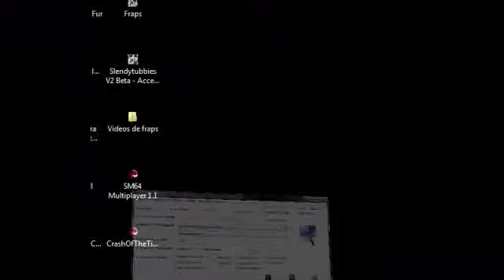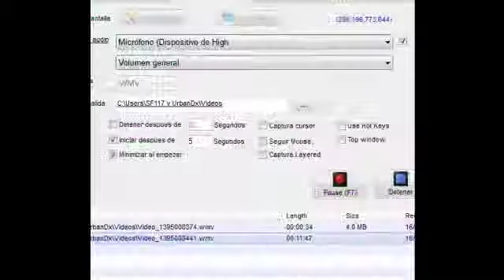Megaman IV parte 10 en español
hola amigos de youtube volvemos con este lets play ya que no lo habia subido por gelatina que estoy comiendo XD no quieren :D
bueno los dejo
descargate mi app para no perderte ninguno de mis videos!!